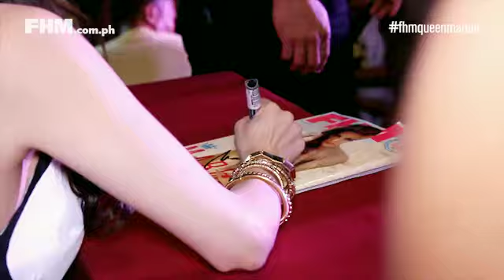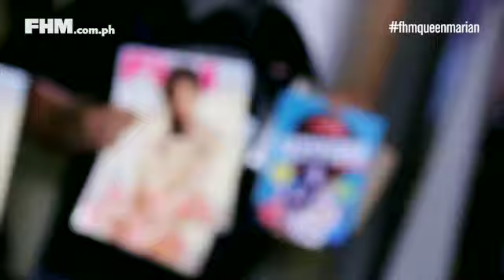Marian Rivera's FHM 14th Anniversary Issue Autograph Signing